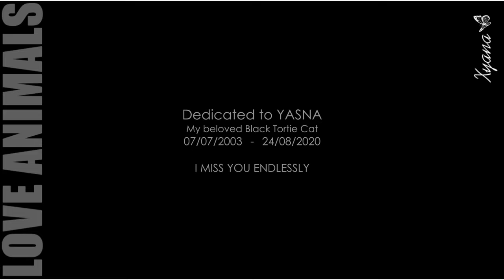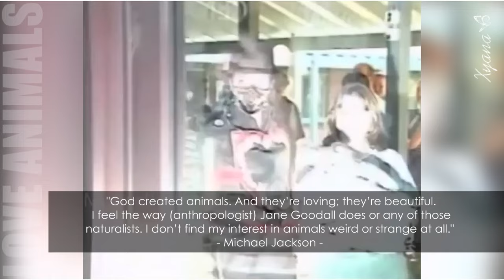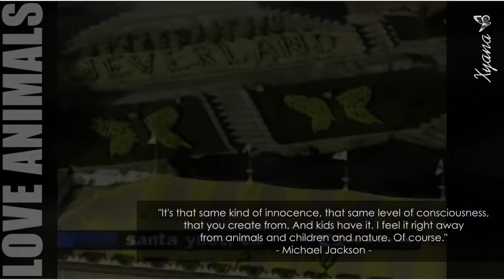Michael Jackson ♥ღ His Huge Love For Animals | PART 02 | Sottotitoli italiano ~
Second part of two videos dedicated to Michael Jackson's love for animals.

In this second part I particularly developed his passion for cats, how can we forget Michael's famous "Panther Dance", for Koalas, white doves, tarantulas, turtles and dogs.

The video ends with the gift that Michael gave to his children ... the wonderful Kenya, a chocolate Labrador Retriever ... follow some videos of Paris and Prince in the company of Kenya that date back to a few years ago. Kenya is still alive and seems alive with Prince.

Images of Michael with his beloved animals accompanied by some quotes and excerpts from various interviews in which he talks about his deep connection with animals.

"I like animals, I think they are God's most amazing creation!" - Michael Jackson -

Dedicated to my beloved Black tortie cat Yasna who left me a month ago and I miss her to death. (07/07/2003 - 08/24/2020)

Miss You Endleesly Yasna!
Miss You Endleesly Michael!

°°°°°°°°°°°°ITA°°°°°°°°°°°°°

Seconda parte di due video dedicati all'amore di Michael Jackson per gli animali.

In questa seconda parte ho sviluppato in particolar modo la sua passione per i felini, come non ricordare la famosa "Panther Dance" di Michael, per i Koala, le colombe bianche, le tarantole, le tartarughe e i cani.

Il video si conclude con il regalo che Michael fece ai suoi figli... la meravigliosa Kenya, un labrador Retriever cioccolato... seguono alcuni video di Paris e Prince in compagnia di Kenya che risalgono a pochi anni fa. Kenya è ancora viva e sembra viva con Prince.

Immagini di Michael con i suoi adorati animali accompagnati da alcune citazioni e spezzoni tratti da varie interviste nelle quali parla del suo legame profondo con gli animali.

"I like animals, I think they are God's most incredible creation!" - Michael Jackson -
"Amo gli animali, creado siano la più incredibile creazione di Dio!" - Michael Jackson -

Video dedicato alla mia adorata gatta tartarugata Yasna che mi ha lasciato un mese fà e che mi manca da morire. (07/07/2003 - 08/24/2020)